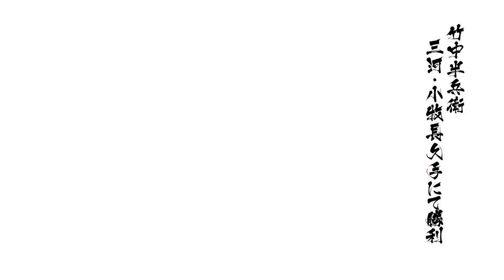戦国BASARA4 皇 - 竹中半兵衛 x 三河・小牧長久手【天】